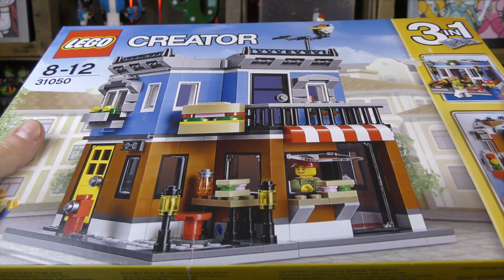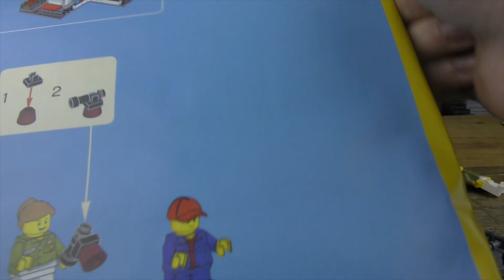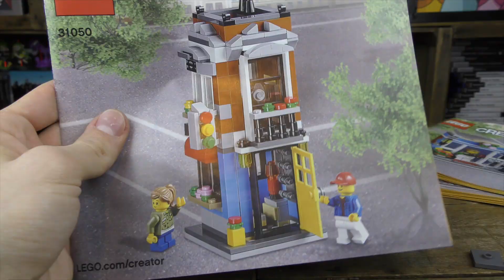OMINI INQUIETANTI! 😂- LEGO Creator 31050 [Combinazioni 2 - 3] Corner Deli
►► FAI ACQUISTI SU AMAZON? Clicca sul seguente link per supportare il canale (a te non costerà assolutamente nulla ^_^)